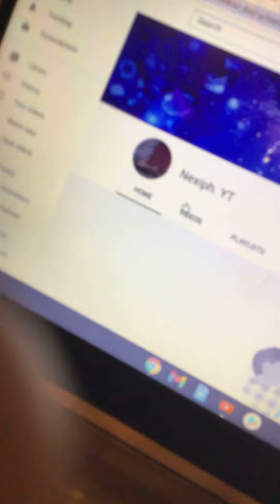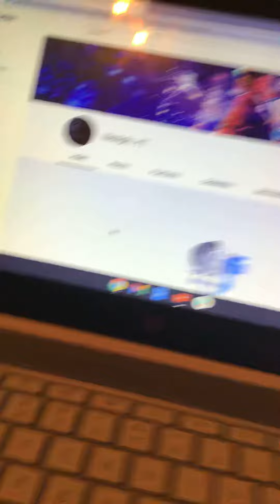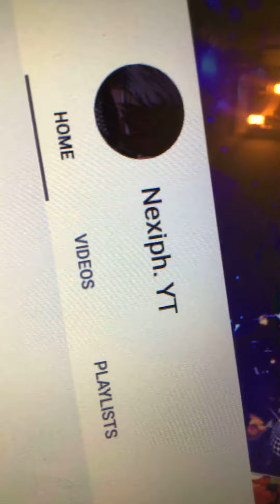NEW CHANNEL!!!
Please subbed this will be a epic new journey and I hope you will join it!